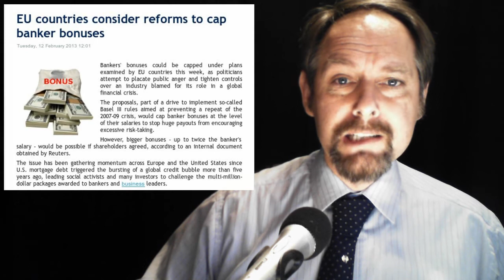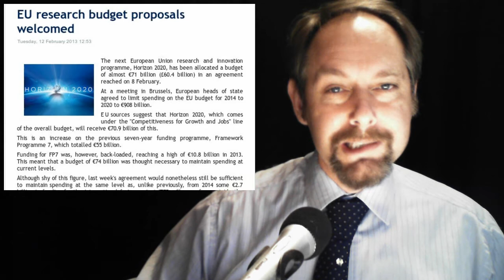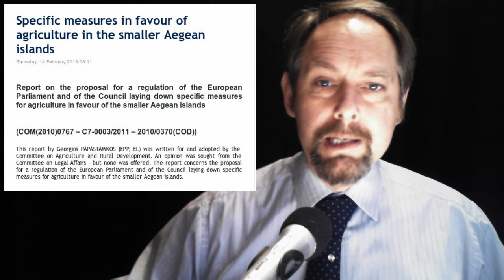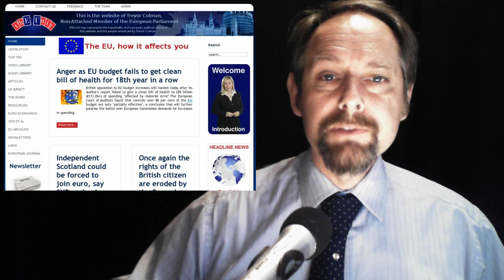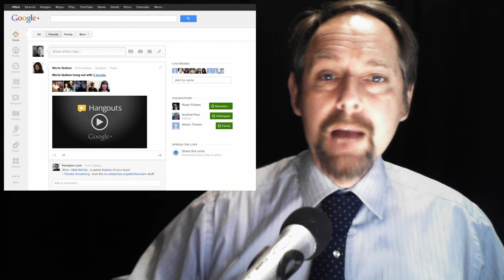Aegeans for sale - Banksters busted - Horizon 2020 - Independent Scotland